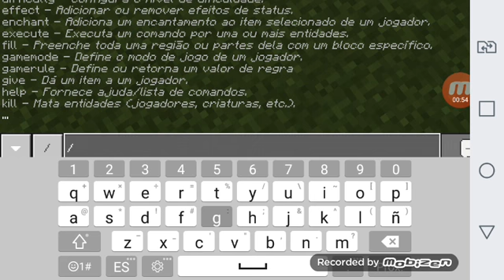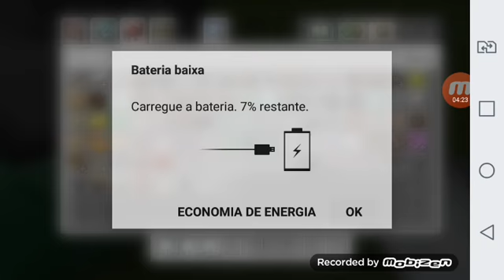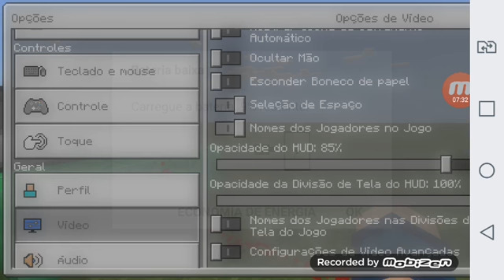Metralhadora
Pega metralhadora